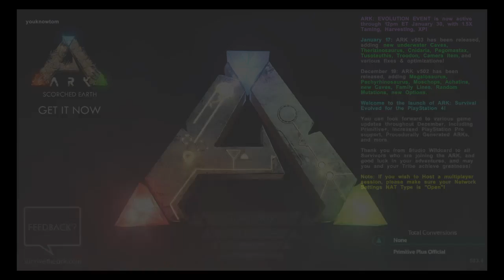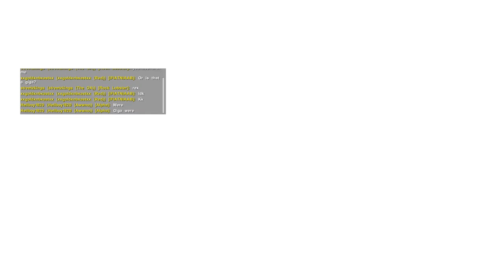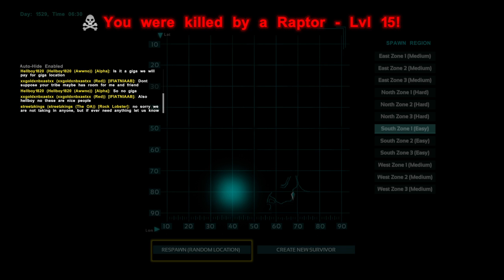Ark Survival first time